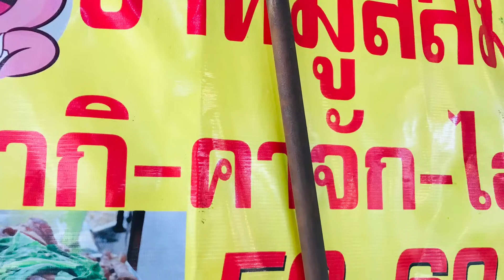เดินหามื้อเย็นชิวๆตลาดอุ่นเรือน Street food Bang Bon area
เดินหามื้อเย็นที่ตลาดอุ่นเรือน